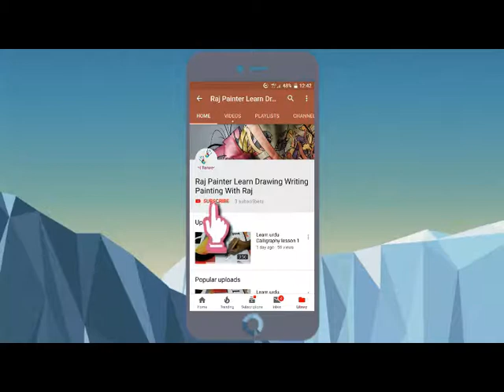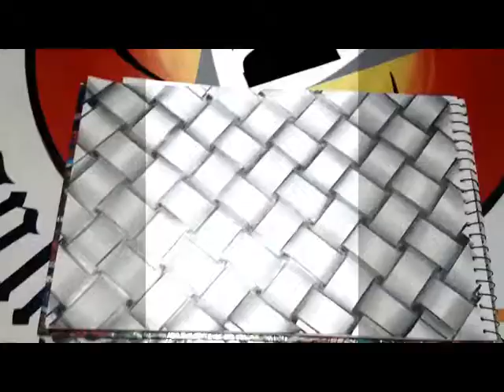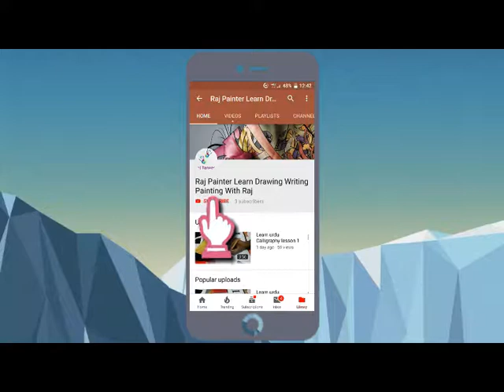3d design pencil work - drawing pencil work arts designs | 3D ART Learn How to Create 3D ART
3d design pencil work - Learn to draw amazing 3D roman number with how to draw 3D numbers
Hone your skills with these drawing tutorials, and learn how to draw animals, people, flowers, landscapes and more Many people want to learn how to draw and have no idea where to start  You'll find everything from how to draw cupcakes to how to draw sharks

learn how to create 3d art the best of raj artist the 3d art
3d design pencil work - drawing pencil work  arts  designs | 3D ART Learn How to Create 3D ART